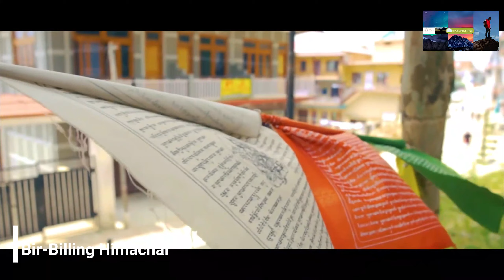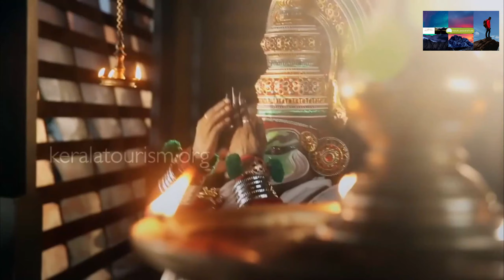Best Adventure Places to Visit in India - Adventure Video | [Hindi] | English Subtitle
This Video is about Top Adventure place in India.

Due to diverse topography, adventure tours in India are of different types. These will help you get over the boredom induced by the uni-dimensional city life. Whenever you want a unique and insightful vacation, go for such thrilling engagements as they will make you feel joyous. You could enjoy them alone, with friends or like a fun family outing. There are many adventure destinations in India, and you can go for sightseeing in and around them.

Andaman Islands  -